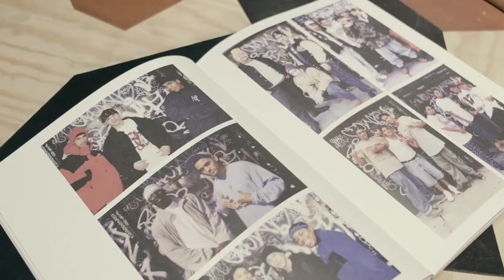Clayton Patterson Exhibition at Sneakersnstuff New York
On May 2nd, we invited one of our favorite local artists to host an exhibition of his famed Front Door book at SNS New York, non-other than Clayton Patterson.

Video by Derek Balarezo